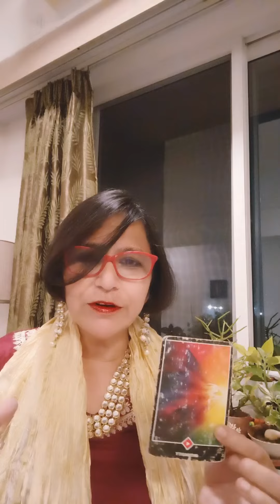2023 WEEKLY TAROT | JAN 16 - JAN 22 | TAROT PREDICTIONS | COSMIC MESSAGES | INTUITIVE READINGS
1) For Paid Tarot Consultations, Wellness Sessions, Trainings & Modules 👉 WhatsApp #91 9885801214.

2) For Program & Energy Updates join our WhatsApp Landing 👇🏾